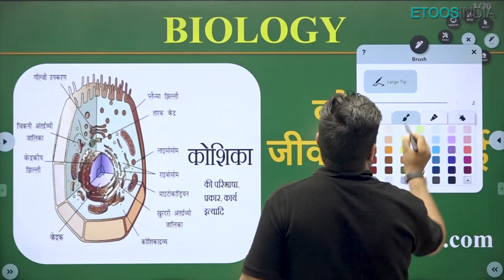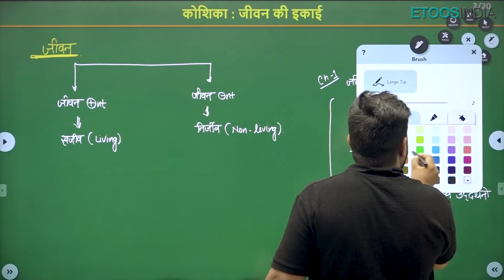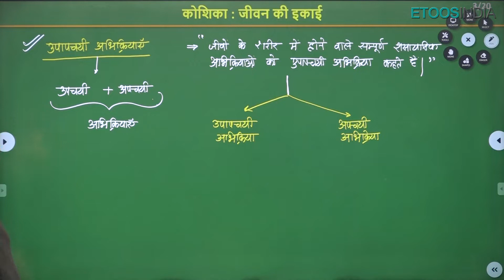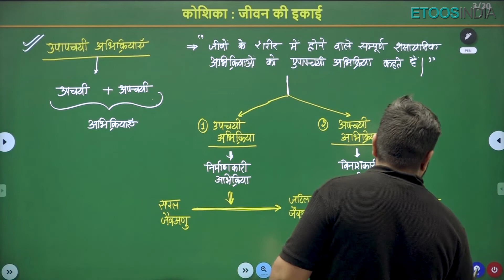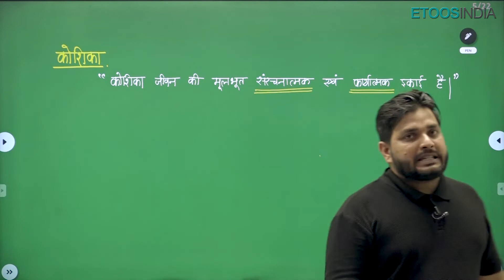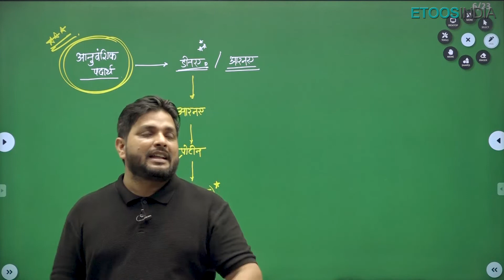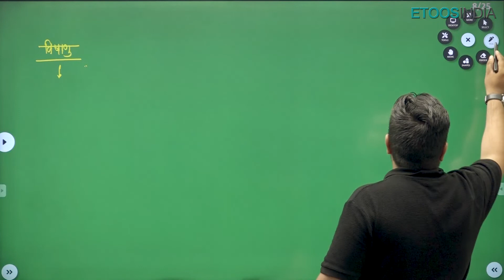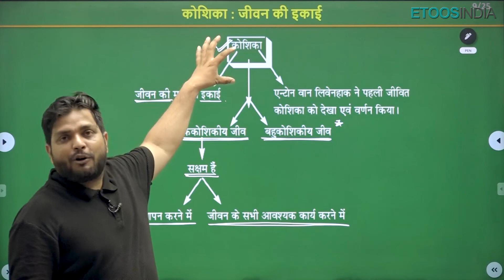Cell The Unit of Life | Introduction | Biology | NEET 2023 | Dropper Course | VA Sir | Etoos हिंदी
This video cover all the basics or introduction about the chapter - Cell the unit of Life.

👉ETOOS Topic Free Pass (Buy any topic for just Rs. 499)
Clear All Your Topics-Related Doubts With Our Biggest Solution Topic Free Pass For JEE And NEET Aspirants

1. The brilliant minds come to assist you in your preparation
2. All the topics are explained vividly
3. You are in the comfort of your home, choose your place of learning
4. The faculties share excellent tips and tricks via the video lectures
5. An affordable mode of learning